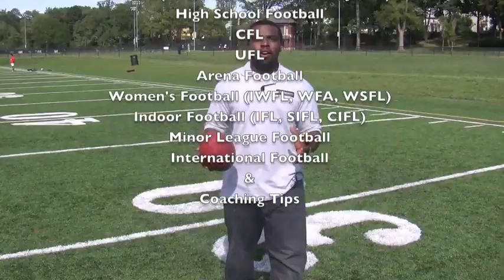Football Gameplan's 2010 NCAA FCS Rd 3 Playoff Preview (Villanova at Appalachian State)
NCAA FCS Round 3 Playoff Preview

Villanova Wildcats vs Appalachian State Mountaineers